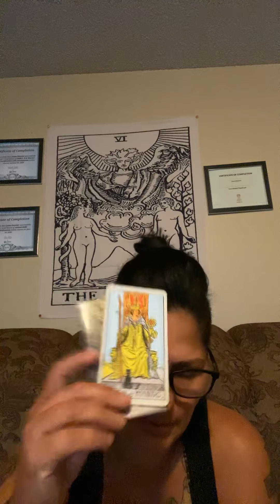SAGITTARIUS - sept 13 . Letting go of old trauma